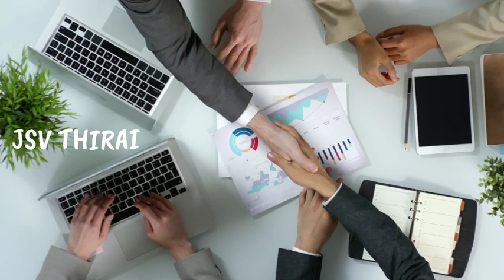In This Moment, Just For You | Jayankondasozhan Vijay | Jsv Thirai